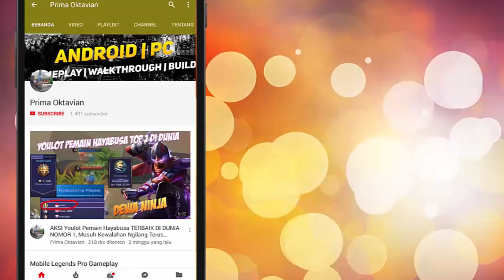XIN KOK DILAWAN ‼️ Lihat Inilah Hari Dimana RRQ XIN Tunjukkan Skill Ling Gilanya Melawan BTR BRANZ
XIN KOK DILAWAN ‼️ Lihat Inilah Hari Dimana RRQ XIN Tunjukkan Skill Ling Gilanya Melawan BTR BRANZ MOBILE LEGENDS UPDATE PRO GAMEPLAY BEST BUILD SQUAD INDONESIA 2020

3rd MPL Season 1
1st MPL Season 2
2st MPL Season 4
2nd M1
1st MPL Season 5
1st MPL Invitational 4 Nation Cup

BIGETRON
Perjalan Team Mobile legend Bigetron eSports di mulai pada MpL season 1, Awal mula munculnya team Bigetron sempat mengguncang dunia Mobile Legend dimana bigetron melahirkan bintang- bintang mobile legends yang sekarang menjadi bintang seperti Eiduart,Emperor,Rekt, dan Fabiens Bigetron eSports juga tidak pernah melewatkan season MPL

Juara 1 MLI Indonesia Qualifier
Juara 1 Redbull Gold Cup Indonesia

Credit